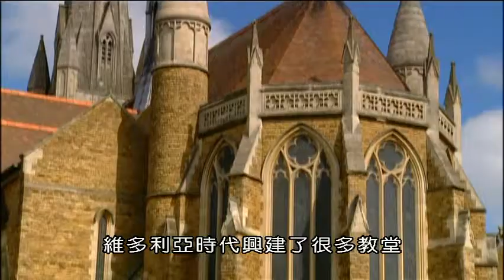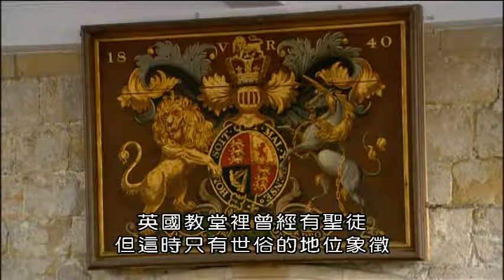BBC解讀中世紀時代的教堂06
工業革命時代來臨了，維多利亞時代信仰出現意想不到的返古風格，一度消失的天主教圖像與儀式重回教會，造成英國國教派的內部衝突。一同來看看牛津教會運動的爭議，以及為何威廉莫里斯等名人支持激進改革，試圖喚回百年前的教會建築。然而二十世紀對教會的衝擊更大，兩次世界大戰的傷痕反映在現代教會設計中。